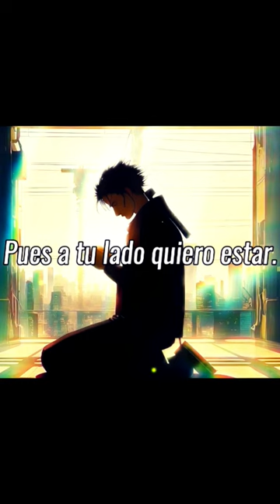Levántame, Señor - Diego Aravena (Letra)